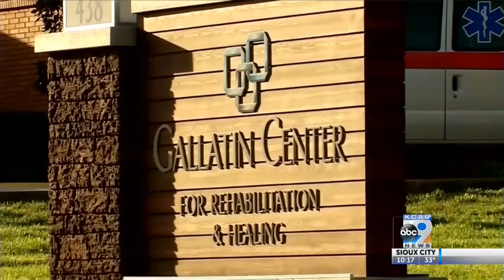What it's like to have COVID-19